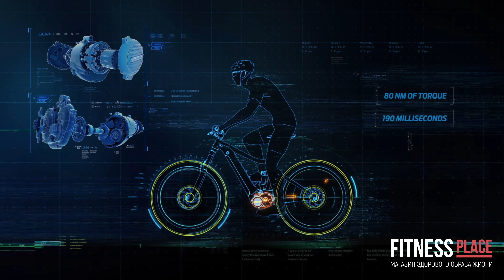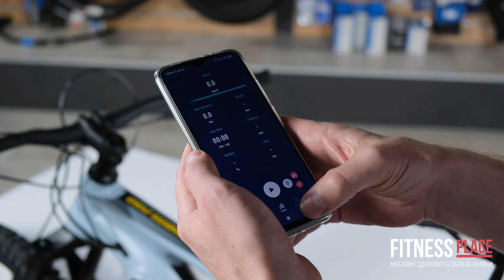ОБЗОР ЭЛЕКТРОВЕЛОСИПЕДА GIANT FATHOM E+ 1 PRO 29 2021